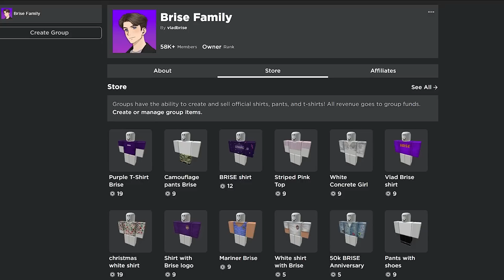ОБНОВА С ФЛОПОЙ? Новое обновление в Брукхейвен РП Роблокс! Новый транспорт и глушители на оружия